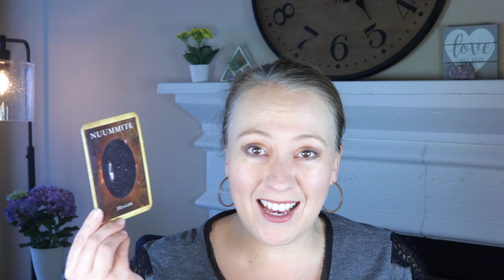Angel Daily Message June 14, 2020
Angel Souls
Michelle Patterson